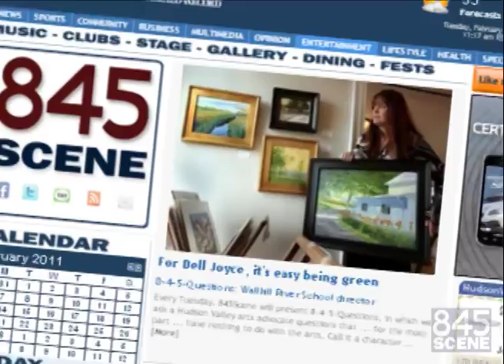VIDEO: 845 Scene Show, September 22, 2011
In this week's 845Scene Show, Timothy Malcolm gets us set for the Woodstock Film Festival. Plus a benefit for Black Dirt country and a shoutout to Mickey.